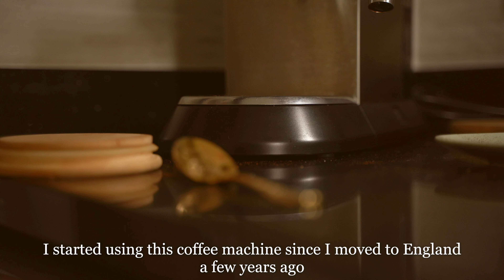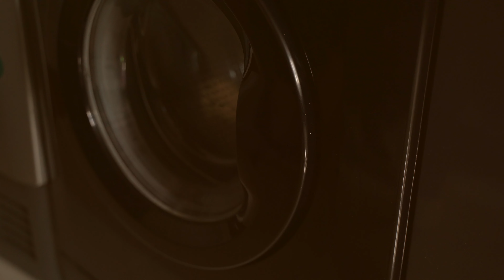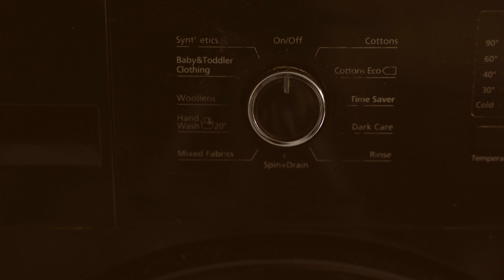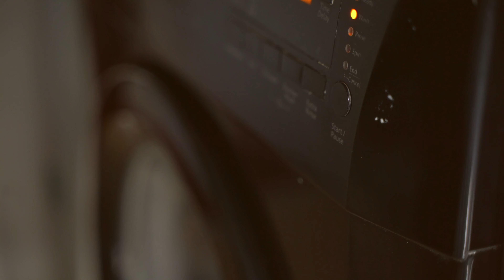ASMR Cook and Clean With Me Vlog, Pottering Around on a Cozy Winter Day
Unwind and relax with me as I share my ASMR cook and clean with me vlog. In today's vlog, we'll be relaxing together on a cozy winter day. We'll be pottering around the house, enjoying some simple pleasures and getting some household tasks done. After having a cup of coffee in the morning, it's time to get started on some household chores.
First up, I'm sorting the dishwasher, setting up the washing machine to tackle a load of laundry and taking care of some cleaning in the living room.
Next, we'll head into the kitchen to make some delicious pasta. We'll focus on each step of the process, from boiling the water to cutting the vegetables, to allow you to fully relax and soak in the sounds and sensations. Once the pasta is cooked, we'll sit down to enjoy our delicious meal and take a moment to reflect on all the things we're grateful for. After lunch, it's time to tidy all up, do the laundry and water the plants.
Whether you're looking to unwind after a long day or simply need a break from the stress of the world, this ASMR vlog is the perfect escape. So, sit back, unwind, and relax with me. I hope this video will help you feel cozy and comfortable, and maybe even inspire you to tackle some of your own household chores.

It'll help my channel and will keep me motivated to share new videos. From the bottom of my heart, thank you.

- Items shown

Zoflora Disinfectant
Spray mop
Coffee machine
Glass jars with bamboo lids

GEAR USED:
Wide-angle lens
Close up lens

My name is Chiara and I live in a Victorian house in England. In my videos I share the beauty of the world around us, the simple pleasures of daily life, and more generally, my everyday life.